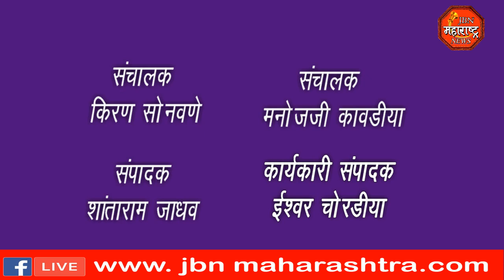बैलपोळा हा सण मोठ्या उत्साहात साजरा, युवकांनी धरला डीजे वर ठेका